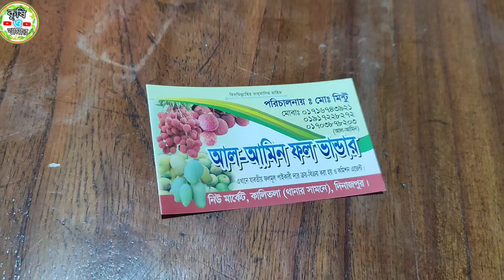আজ ২০ মে ২৩ || দিনাজপুর লিচু বাজার! লিচু কিভাবে নিলামে বিক্রি হয় || lichi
দিনাজপুর লিচু বাজার
কালিতলা, থানা মোড় সংলগ্ন নিউ মার্কেট, সদর, দিনাজপুর।